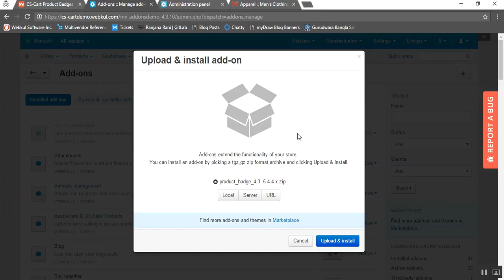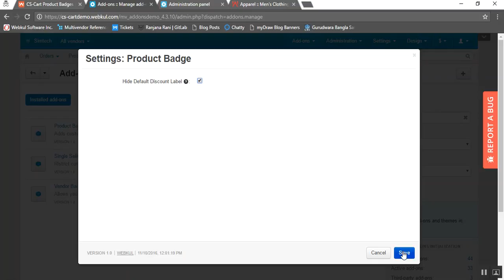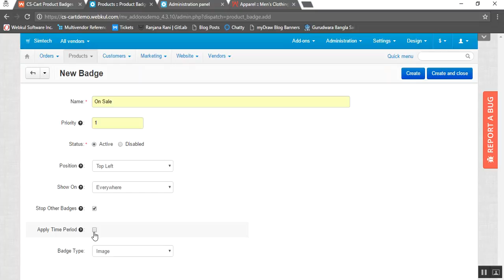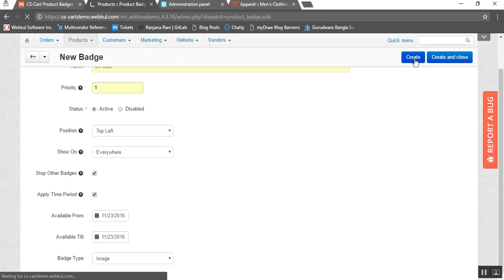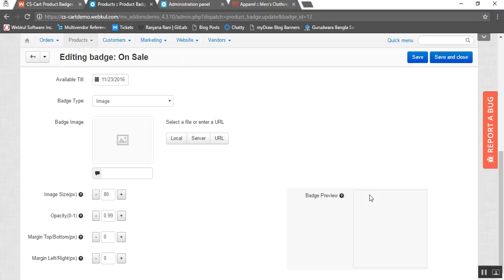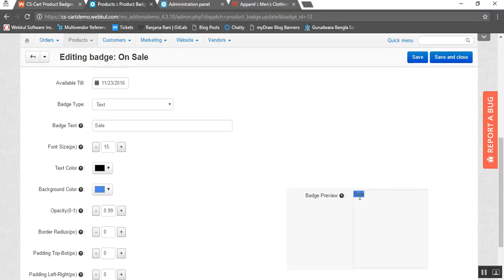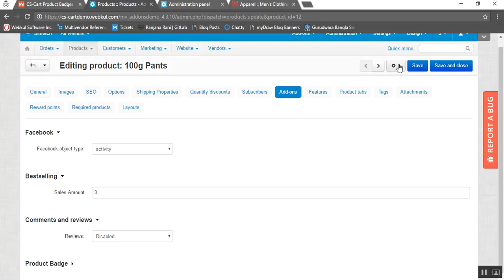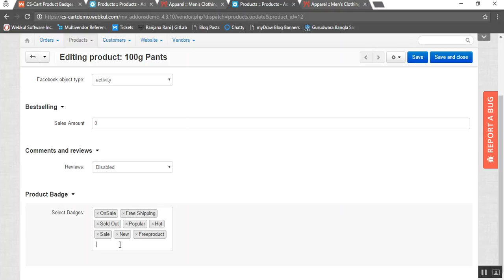CS-Cart Product Badges Demo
CS-Cart Product Badges : This impressive add-on allows the admin to attach custom badges/labels to the products.

2. Raise a Ticket via our HelpDesk system